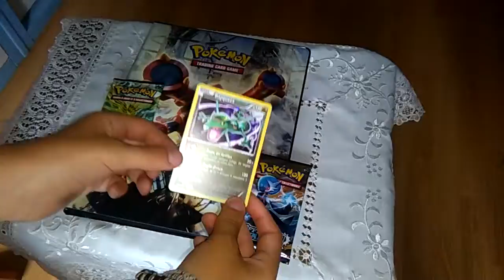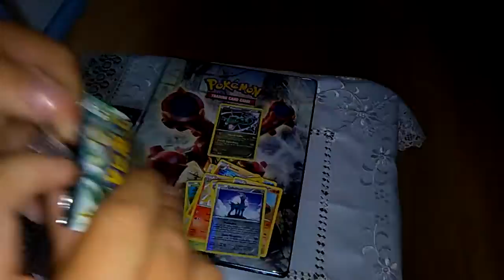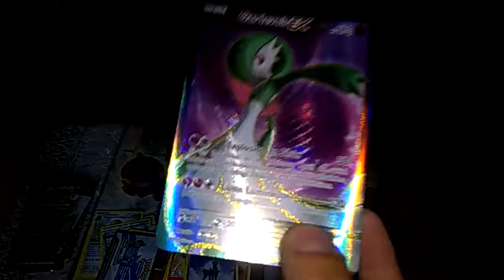Ouverture d'un blisteur pokemon magnifiques